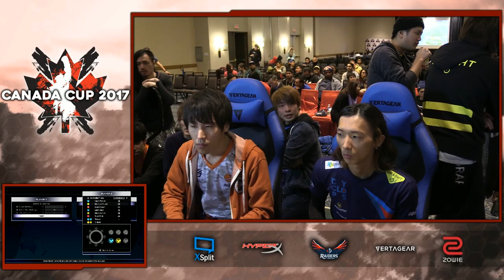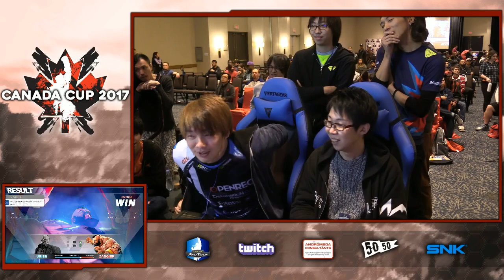Team Japan 3 vs Team Japan 1 - 5v5 - Losers Final - Canada Cup 2017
Japan #3: Dogura, Goichi, Yukadon, Daikoku, Sako
Japan #1: Mago, Momochi, Eita, Itazan, Moke

EVENT INFO
► Canada Cup 2017